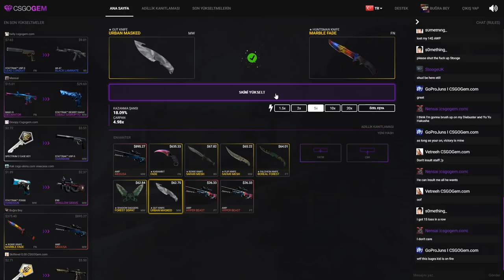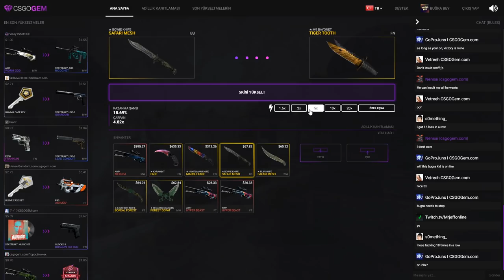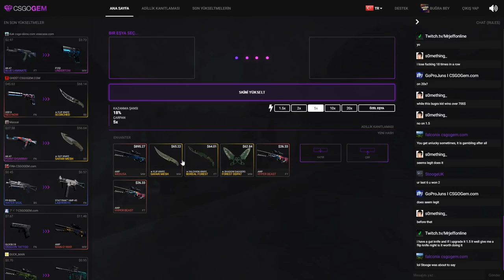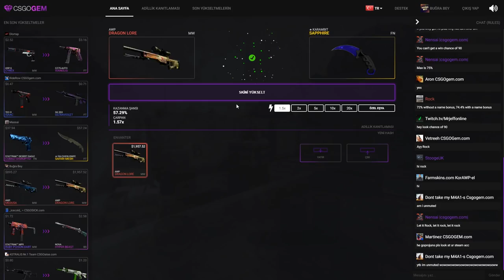11.000 TL'lik BIÇAK KATLADIK !! TÜM ŞANSIMIZ !! (CS:GO)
Tüm şansımızı kullanıp en iyi skinleri çıkarttık sonunda be aga be yak yak .